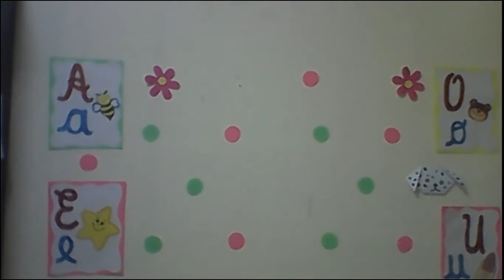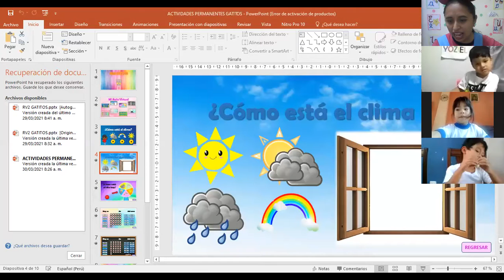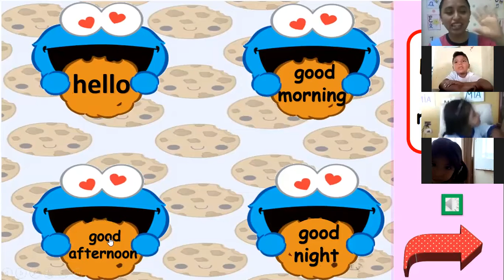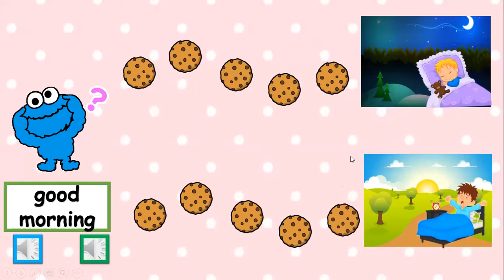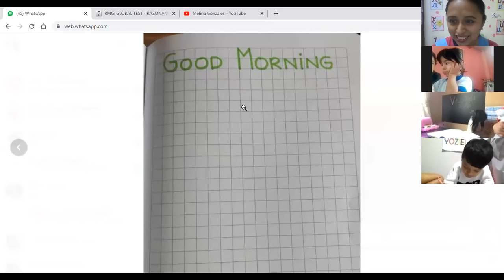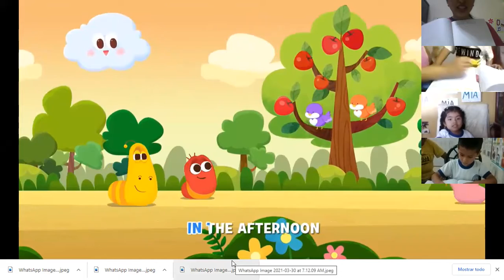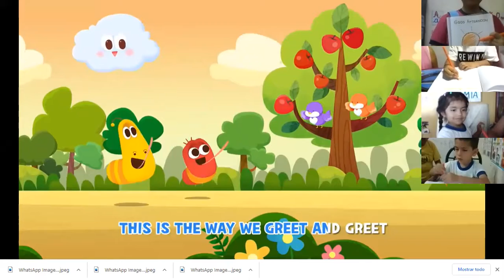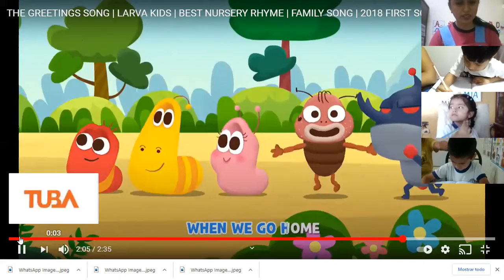ENGLISH KITTENS: HOW ARE YOU?